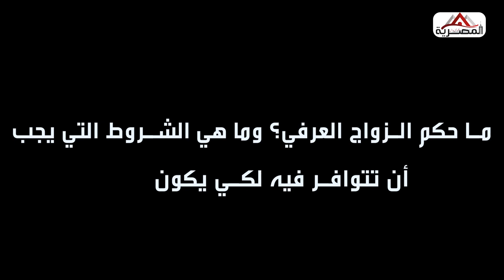عالم أزهري يكشف حكم الزواج العرفي؟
المصرية..جريدة إخبارية - تصدر بترخيص من الهيئة الوطنية للصحافةلمزيد من المتابعة..

ترندات المصرية

جريدة المصرية

المصرية نيوز

ترندات المصريه

حوادث المصرية